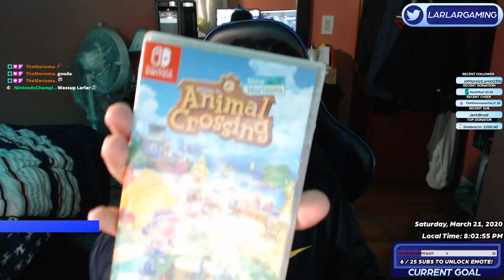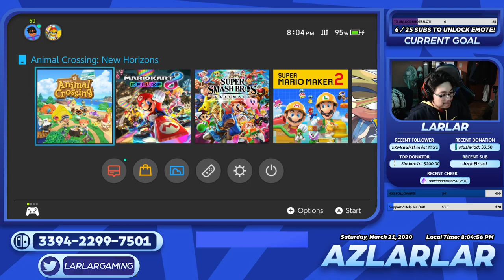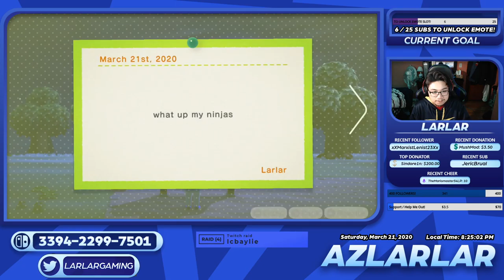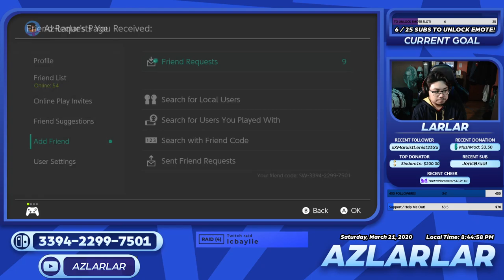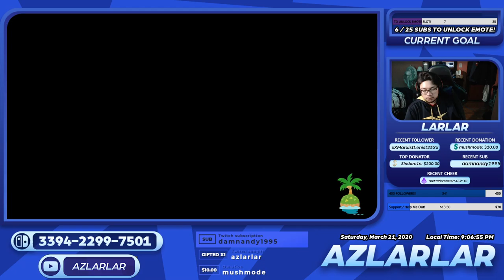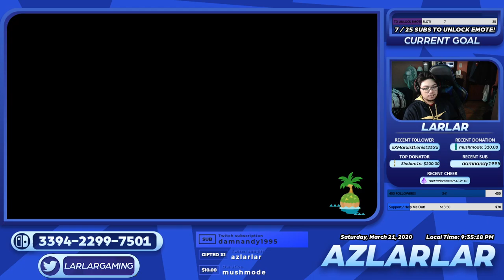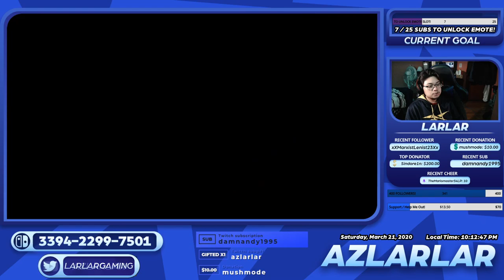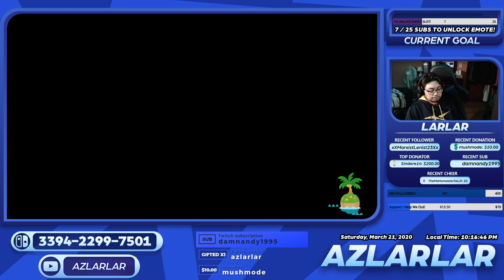More ANIMAL CROSSING: NEW HORIZONS! Tom Nook SUCKS (Full VOD | 3.21.2020)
Broadcasted on March 21, 2020.

Friends:
Mariomaster:

KEY TIMES:
Countdown Start -- 1:34
Official Start -- 7:52
Starting ACNH! -- 19:17